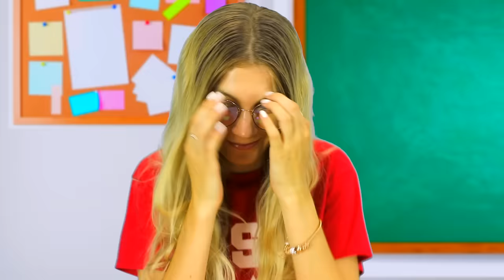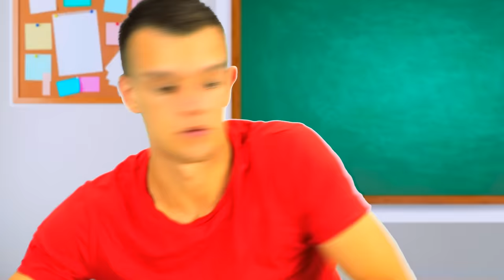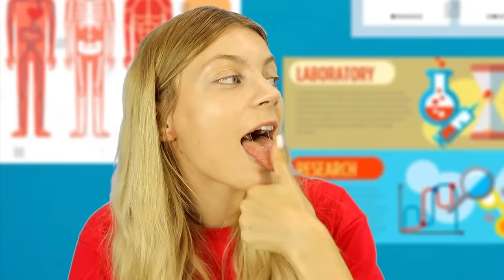FUNNY PRANKS ON POOL || Back To School Pranks by Mr Degree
How To Prank Your Friends? Funny Pool Pranks on Friends and Family! Back To School Pranks by Mr Degree